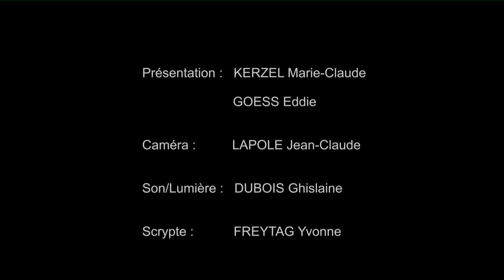FAP JT n°1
Présentation :
- Marie-Claude KERZEL
- Eddie GOESS

Caméra :
- Jean-Claude LAPOLE

Son/Lumière :
- Ghislaine DUBOIS

Scrypte :
- Yvonne FREYTAG